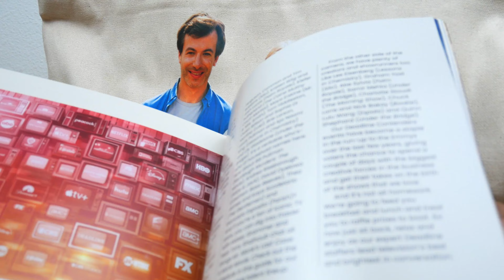Swag Bag Unboxing: Deadline Hollywood Contenders Television 2024! Loki, Abbott Elementary, & More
Today, I'm taking a look at the swag bag from the Deadline Contenders Television 2024 event!

Intro: 0:00 - 1:19
Unboxing: 1:20 - 5:50
Abbott Elementary bag: 5:51 - 7:05
Final thoughts: 7:06 - 8:52

I am an employee of the LEGO Group. The postings on this site are my own and don't necessarily reflect the views of the LEGO Group. LEGO® is a trademark of the LEGO Group of companies which does not sponsor, authorize or endorse this site. LEGO, the LEGO logo, the Minifigure, DUPLO, LEGENDS OF CHIMA, NINJAGO, BIONICLE, MINDSTORMS and MIXELS are trademarks of the LEGO Group.